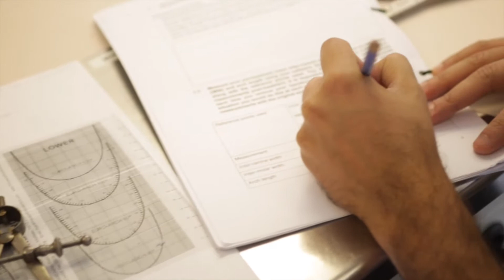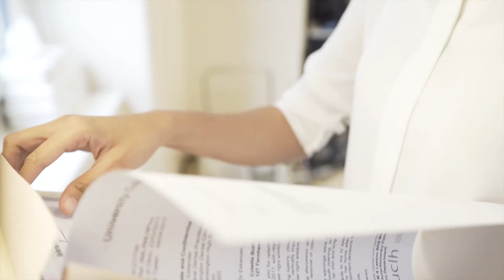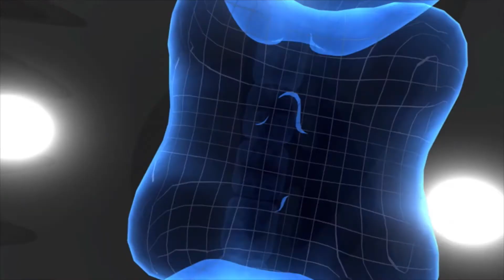Welcome to UCL Eastman Dental Institute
UCL Eastman Dental Institute is a world-leading, academic centre for postgraduate dentistry and translational research, based in London UK.

We offer an extensive range of high-quality, postgraduate study opportunities including Master's degrees, specialty training, certificates, diplomas, research-informed degrees and CPD courses. Our clinically-intensive programmes are led by international specialists.

We are also a world-class, research centre offering a range of doctorates. We are continually improving systemic and oral health through the innovative development of novel treatments, therapies, diagnostics and smart materials.